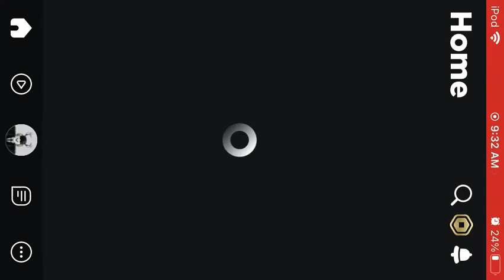Donating to Subcribers